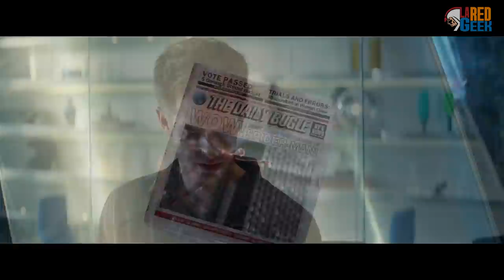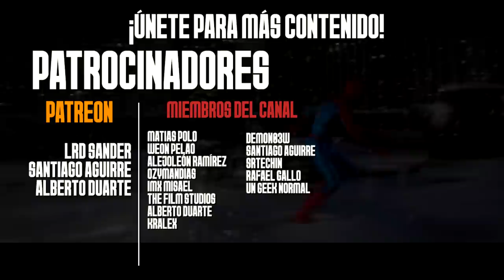Por Qué Spider-Man No Way Home es ESPECIAL